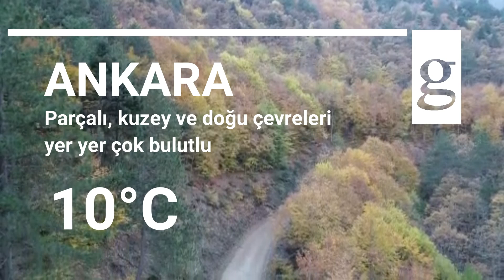Bugün hava nasıl? İşte 23 Kasım Cuma hava durumu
Meteoroloji acil kodlu uyarı yaptı. Adana'nın Güneyi (Ceyhan, Karataş, Yumurtalık), Osmaniye ile Hatay'ın Erzin ve Dörtyol ilçelerinde kuvvetli yağış!..